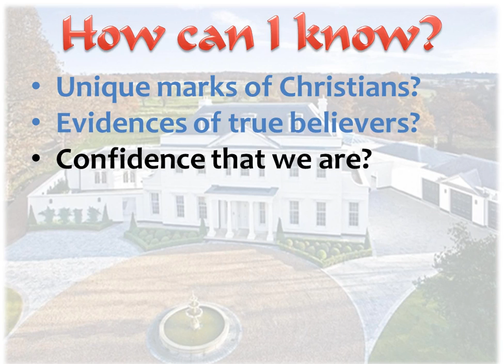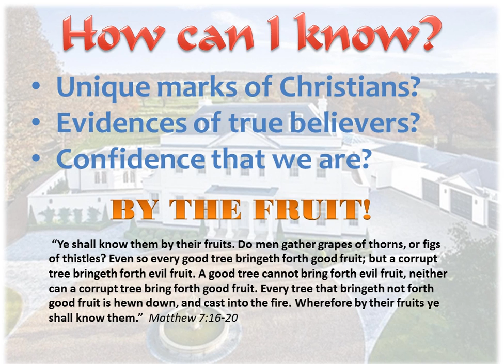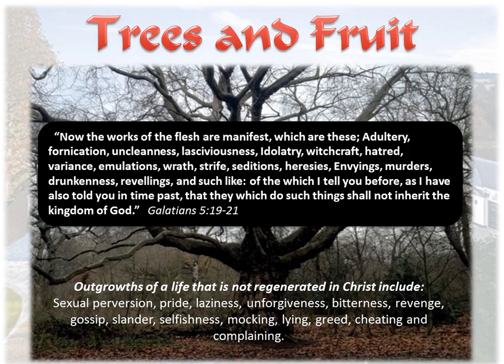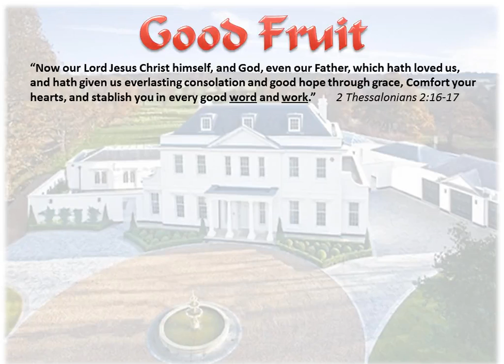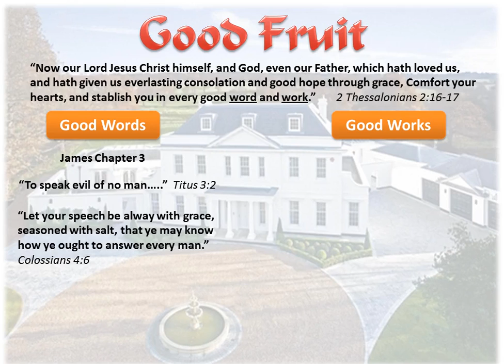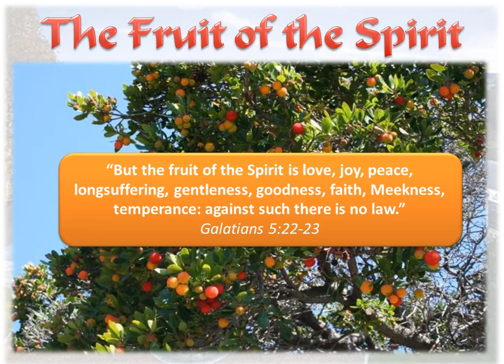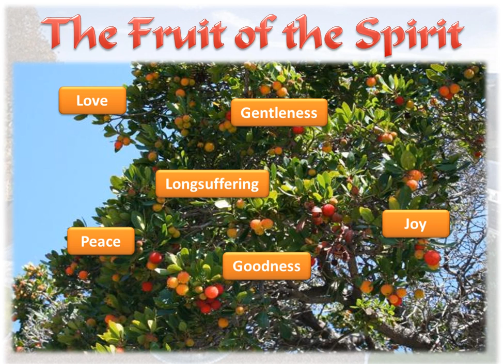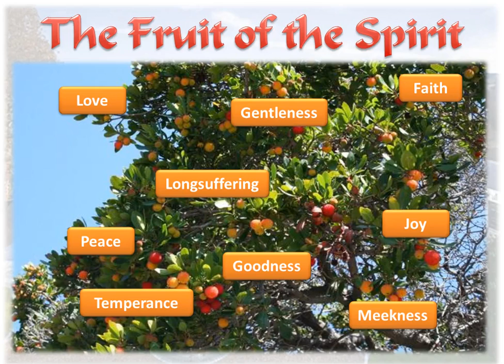Christian Character P1 - MFH L8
In this lesson we look at Christian character, how we can recognise it and develop it through the Spirit of God. We discuss the fruit of the Spirit and how it highlights true Christian Character.